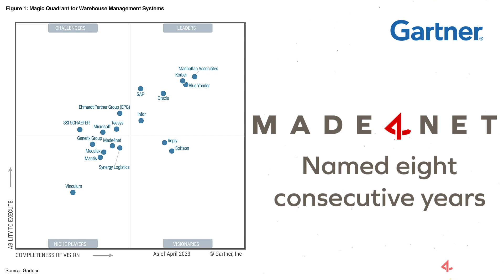Ready to see the future of fulfillment? Visit Made4net at Modex 2024 at booth C7481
Meet us at MODEX to discover the transformative power of Made4net's warehouse solutions! We’ll show you how over 850 customers across 30 countries are shaping their futures with our configurable and scalable solutions.